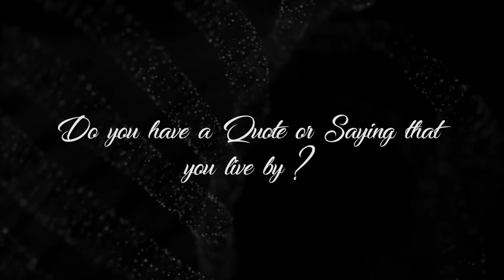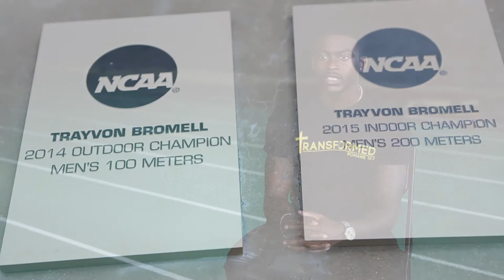Olympian Trayvon Bromell sits down w/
Trayvon Bromell sits down with TransformTV to discuss his track backround, relationship with God, and future plans.